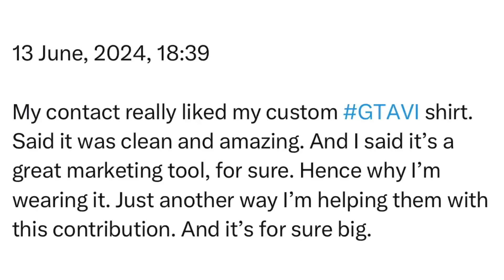Thursday | 13 June, 2024 | 18:39